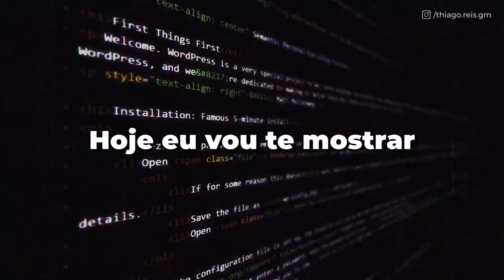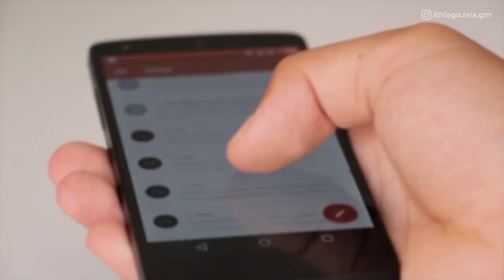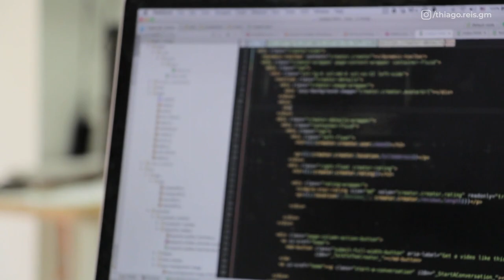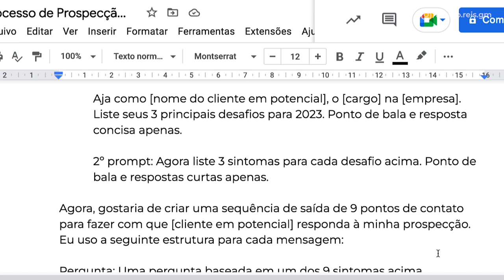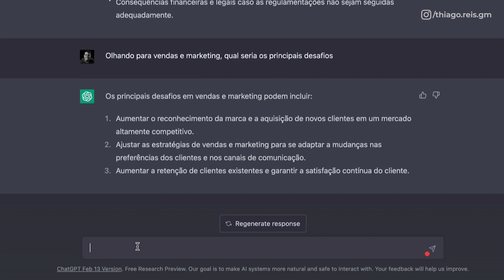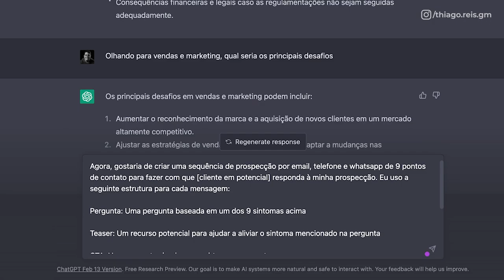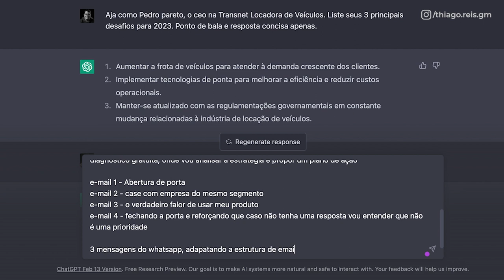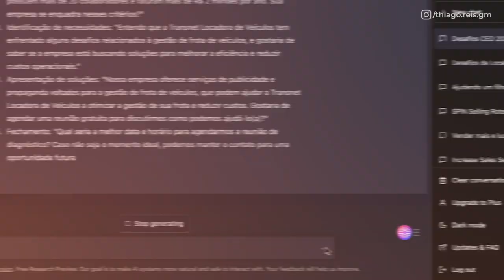Como usar o ChatGPT para prospectar em agências de comunicação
COMO PROSPECTAR USANDO CHAT GPT PARA AGÊNCIAS

Neste vídeo, mostrarei como usar a inteligência artificial | CHAT GPT para montar do zero TODO o processo de prospecção e vendas para uma agência de comunicação.

Dentro desse processo vou te mostrar como criar:

-matriz de inteligência comercial (definindo um segmento de prospecção0
templates de e-mail)

-roteiro de ligação

-perguntas e estrutura de diagnóstico

-prosposta comercial

-e-mail dos campeões

-estratégia de fechamento

Mas se liga: isso pode ser adaptado para QUALQUER segmento

ESTRUTURA DE PROMPT

1- Nicho: qual o segmento você deve ir atrás? Ter um segmento especifico você faz com que seu perfil de cliente te dê mais valor.

00:00 - Como prospectar usando CHAT GPT
03:00 - Estrutura de prompt
05:20 - Matriz de inteligência comercial
06:50 - Construção do processo
08:50 - Roteiro de Ligação e perguntas de qualificação
09:30 - Roteiro de vendas

NÃO ESQUECE DE CONFERIR